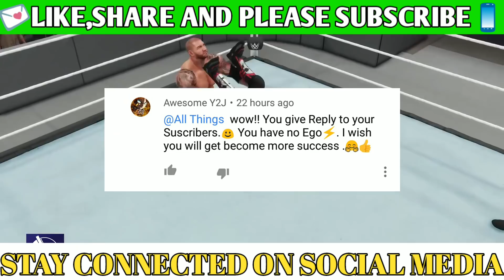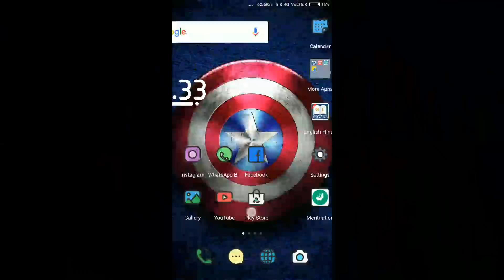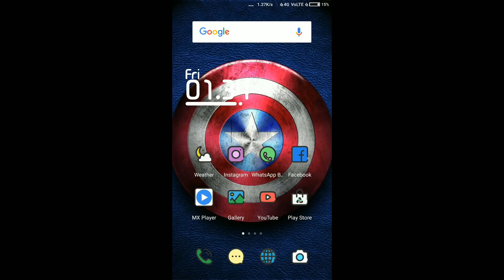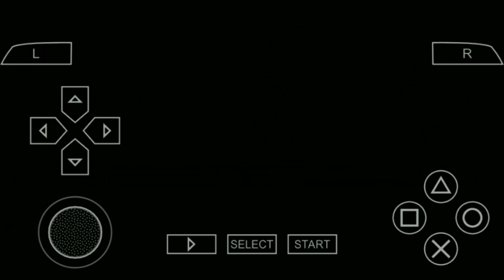{100MB} WWE ALL STARS HIGHLY COMPRESSED PPSSPP FULL GAME FOR ANDROID WITH REALISTIC GRAFICS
🌏FOR DOWNLOAD this GAME GO TO MY BLOGSPOT!

💐This all social media for you i always here you can any time ask any questions!!